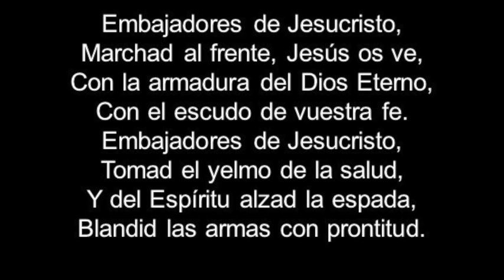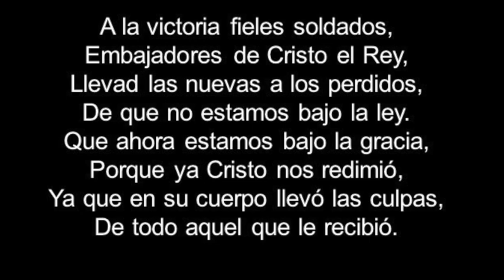(69 Himnario) Embajadores de Jesucristo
EMBAJADORES DE JESUCRISTO

Embajadores de Jesucristo,
Marchad al frente, Jesús os ve,
Con la armadura del Dios Eterno,
Con el escudo de vuestra fe.
Embajadores de Jesucristo,
Tomad el yelmo de la salud,
Y del Espíritu alzad la espada,
Blandid las armas con prontitud.

Embajadores de Jesucristo,
Luchad valientes contra Satán,
Ceñid los lomos, usad la cota
De la justicia, porque vendrán
Dardos de fuego para destruiros,
Para obligaros a desmayar,
Pero si fuereis siempre valientes,
Vuestras victorias podréis cantar.

A la victoria fieles soldados,
Embajadores de Cristo el Rey,
Llevad las nuevas a los perdidos,
De que no estamos bajo la ley.
Que ahora estamos bajo la gracia,
Porque ya Cristo nos redimió,
Ya que en su cuerpo llevó las culpas,
De todo aquel que le recibió.